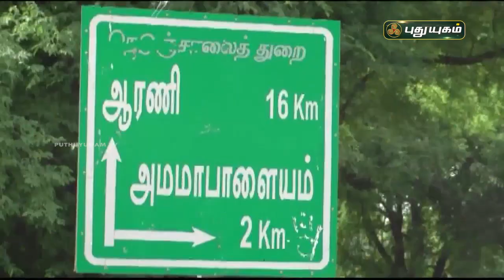10 ஆண்டுகளாக ஏரி, குளத்தில் குடிநீர் பிடித்து வரும் கிராம மக்கள் | செய்தித் துளிகள் | PuthuyugamTV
10 ஆண்டுகளாக ஏரி, குளத்தில் குடிநீர் பிடித்து வரும் கிராம மக்கள் | செய்தித் துளிகள் | PuthuyugamTV